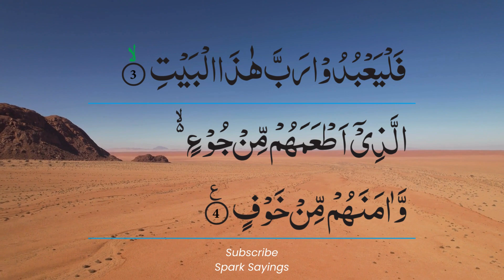Surah Quraish For Kids | Surah Quraish Ki Tilawat | Quran For Kids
Surah Al-Quraysh (سورة القريش) - The Tribe of Quraysh:

Surah Quraish is the 106th chapter (Surah) of the Quran. It is a Meccan Surah, meaning it was revealed in Mecca during the early years of the Prophet Muhammad's mission. The Surah addresses the unique privileges and blessings bestowed upon the Quraysh tribe, the tribe to which the Prophet Muhammad (peace be upon him) belonged.

Key Details about Surah Al-Quraysh:

Structure: Surah Quraish is a short Surah, consisting of four verses (ayahs).

Theme: The central theme of Surah Quraysh is the acknowledgment of the special favors and protection granted to the Quraysh tribe by Allah. It emphasizes gratitude for these blessings and encourages the tribe to worship the Lord of the Kaaba.

The Security of Winter and Summer: The Surah begins by mentioning the security and peace that the Quraysh tribe enjoyed during the seasons of winter and summer. This is considered a reference to the safety and prosperity that Mecca, and specifically the Kaaba, enjoyed as a result of the sacredness of the city and the sanctity of the pilgrimage.

Gratitude for Blessings: Surah Quraish calls upon the Quraysh tribe to express gratitude for the blessings they received and to acknowledge the source of these favors, which is Allah.

Acknowledgment of the Lord of the Kaaba: The Surah concludes by emphasizing that the Quraysh should worship the Lord of this sacred house (the Kaaba) who provided them with sustenance, security, and prosperity.

Mecca and the Kaaba: The Surah indirectly highlights the significance of Mecca and the Kaaba as a center of peace and security, and the Quraysh as the custodians of this sacred site.

Connection to the Prophet's Mission: Surah Quraysh is often seen in connection with the early years of the Prophet Muhammad's mission in Mecca. It serves as a reminder to the Quraysh of their special privileges and encourages them to recognize the true Lord of the Kaaba.

Universal Message: While addressing the Quraysh specifically, Surah Quraish carries a universal message about gratitude, acknowledging blessings, and worshiping the One true God. It emphasizes the importance of recognizing divine favors and expressing gratitude for them.

In summary, Surah Quraish is a concise chapter that highlights the unique blessings and security granted to the Quraysh tribe, especially in connection with the sacredness of Mecca and the Kaaba. It carries a message of gratitude and a call to worship the One who bestows such blessings.

JazakAllah